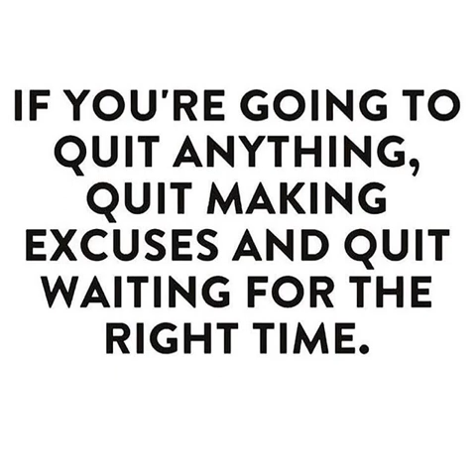Take Your Foot Off the “Brake”: The Art of Living an Influential, Opulent, & Luxurious Life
“I’m not here to teach you who you have to be. I am here to remind you... Who You Are.”

Today’s video: “Take Your Foot Off the “Brake”: The Art of Living an Influential, Opulent, & Luxurious Life”

Listen to today’s audio & hear what I am sharing with you.

Become a Wealthy Wife® Muse: A woman who inspires people especially, the man or men in her life.

An irresistible force which elevates & encourages them to do & become their best. All of this, while allowing yourself to create & experience a loving, luxurious, & prosperous life.

Wealthy Wife®‘s School of Opulent Feminine Wisdom

The Art of Femininity at Its Best - VIP Private Tutoring: An Elite   Wealthy Wife® Custom-Created Muse Cultivating Private Tutoring Experience Designed... Just For You (We also discuss affluent romance & so much more.)

I am currently accepting applications for preliminary interviews for private tutoring.

Wealthy Wife Academy Lifestyle Boutique (Clothing & more)